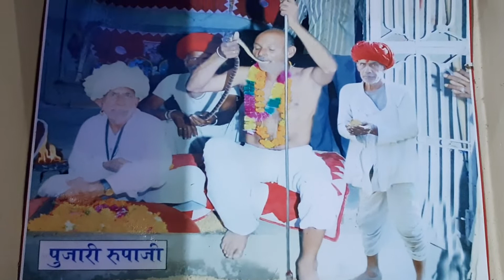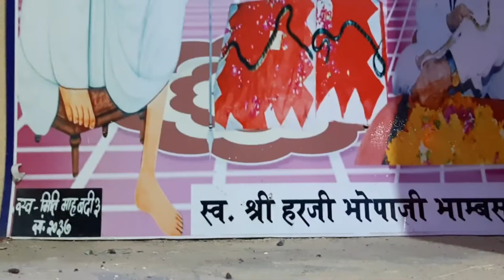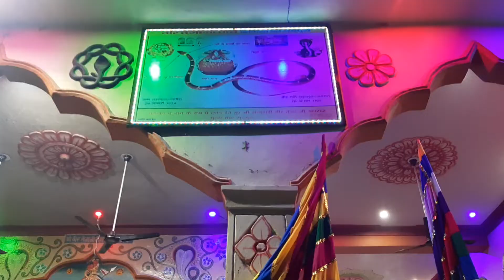जरूर देखें साक्षात मंदिर का चमत्कार नाग देवता दर्शन सुरसुरा से सेकंड गांव ङाणिया का रामपुरा🐍🚩👆🙏🐍